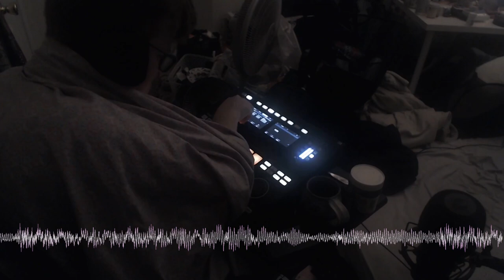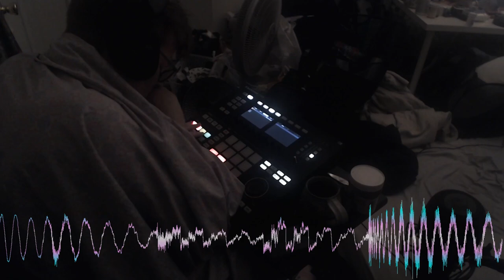Turning Moondaze into Psytrance (cc: @elyzavybes for the vox rip 💖💖💖)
real collab coming soon!